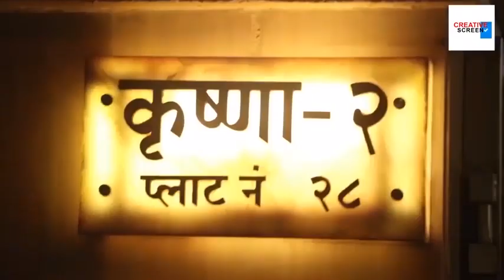Kiara Advani Upload's Her Childhood Dancing Video On Social Media Is Going Viral